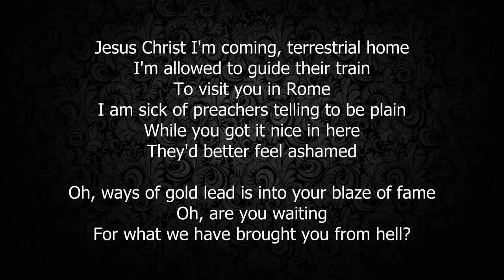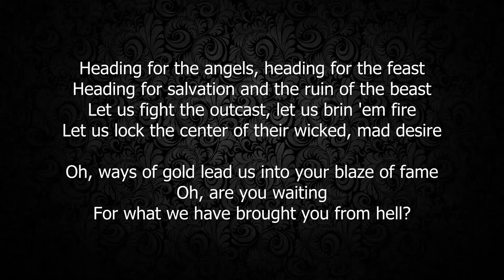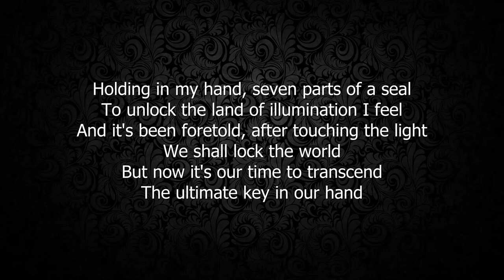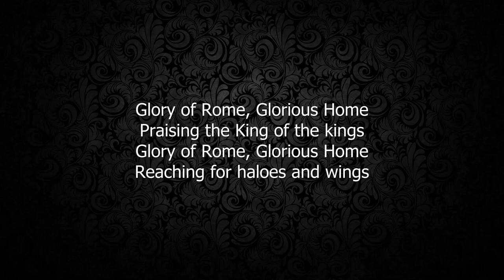Avantasia - Glory Of Rome Karaoke {HQ}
Avantasia
Glory Of Rome
95% High Quality Sound

[Music & Lyrics: Tobias Sammet]

Non profit content, just for my hobby and just for fun
Support the band with buying their music and merchandise